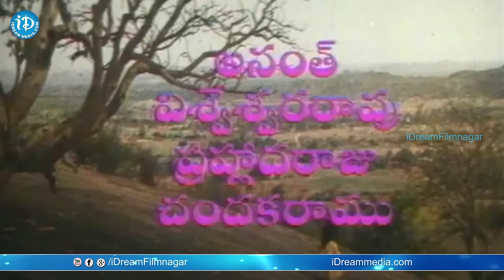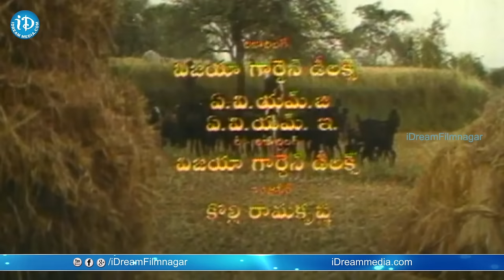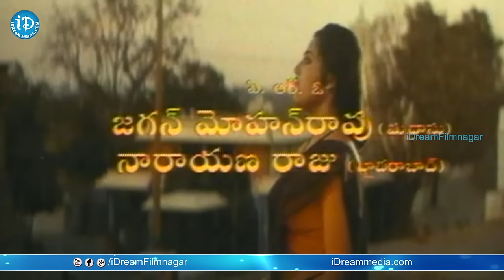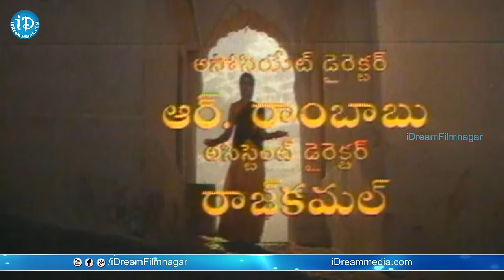Panjaram Movie - Egiri Pove Video Song || Meena || Vinod Kumar || Kota Srinivasa Rao || Raj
Watch Egiri Pove Ramachilaka song from the movie Panjaram. Starring Vinod Kumar, Meena, Kota Srinivasa Rao among others. Directed by Kodi Rama Krishna and produced Nagendra Gowda. Music composed by Raj.